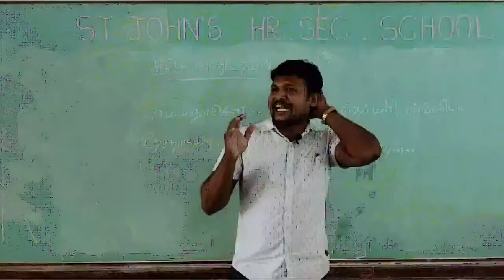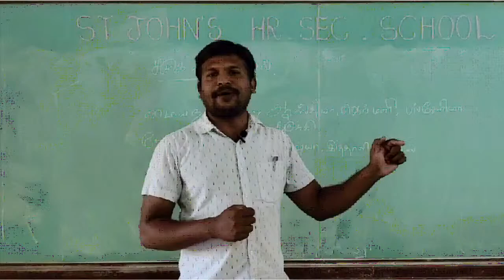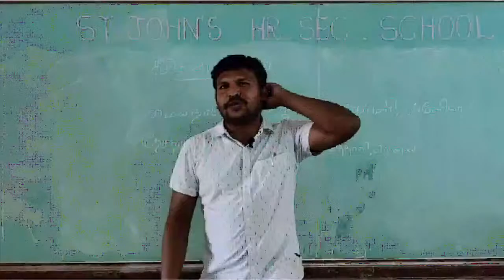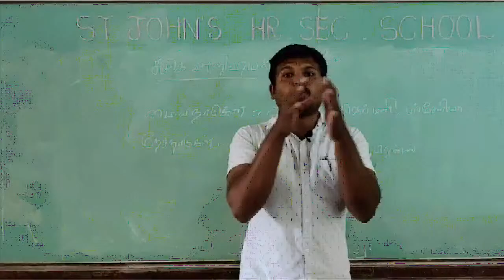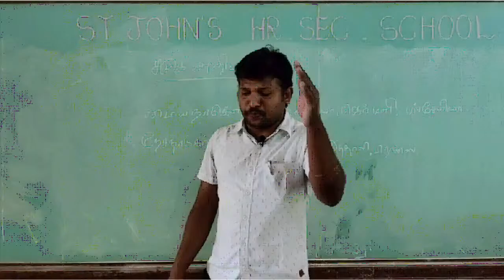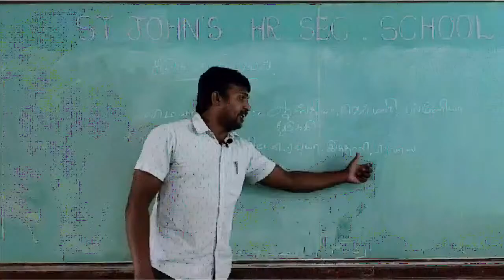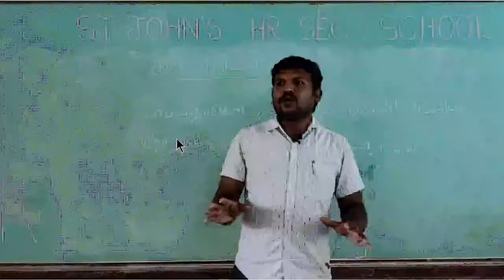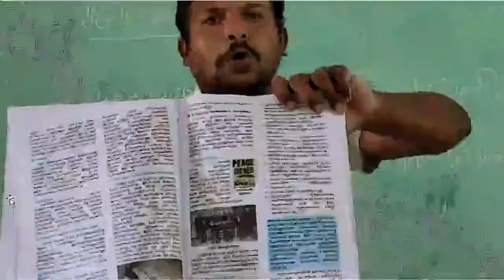Copy of X Social TM 27.07.2020